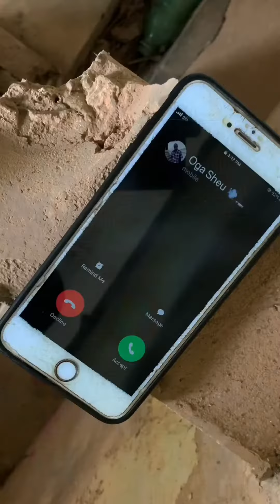Secure the Lyta 💨 (Official Video) Oga Sheu